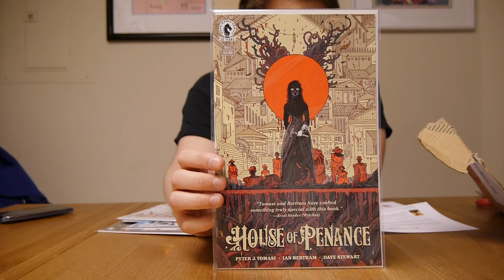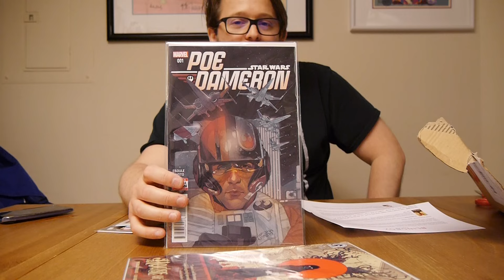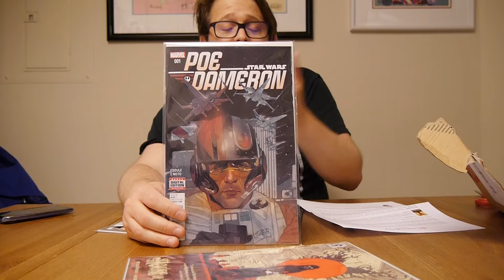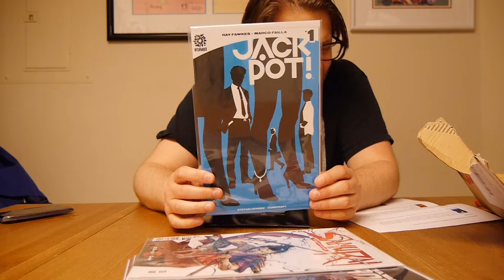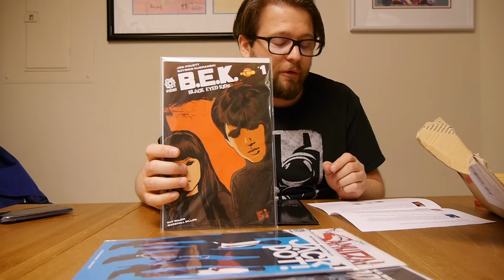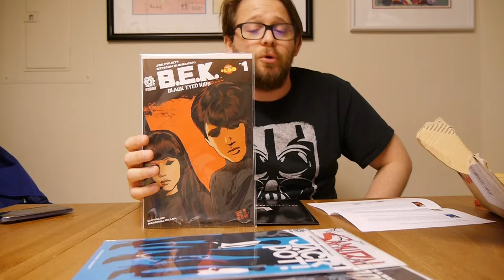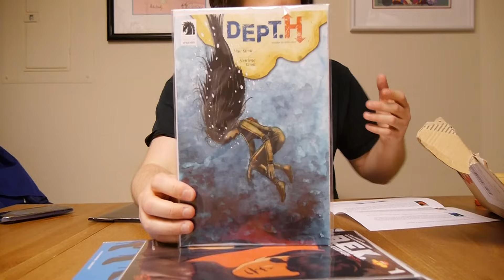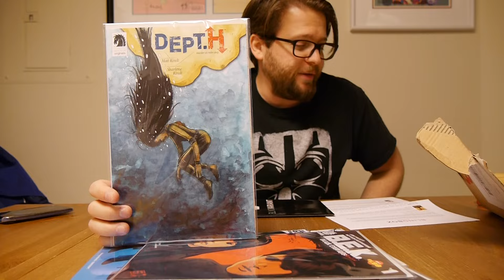Blindbox Comics' May 2016 Unboxing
Blindbox Comics is a new monthly comic book subscription box that includes five regular monthly releases and one exclusive variant cover. Or, you can order just the variant. Or, you can order just the comics.

We open up and show off the sixth box released, going over the comics plus a variant! Find out what's inside!